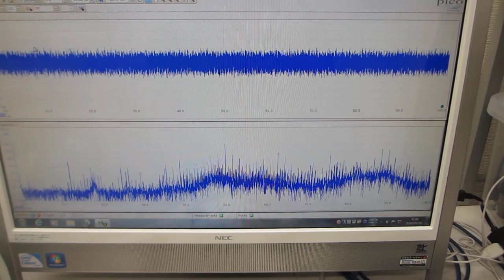線材の表面弾性波による、メガヘルツの超音波伝搬制御技術（超音波システム研究所）